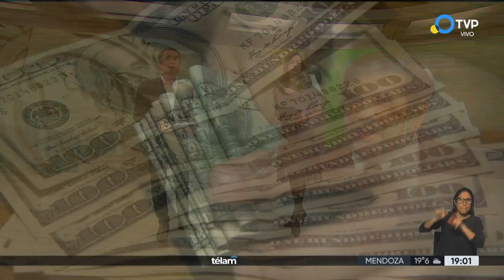Chodos denunció que economistas opositores pidieron al FMI que no preste más dinero a la Argentina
El director ejecutivo por la Argentina ante el Fondo Monetario Internacional (FMI), Sergio Chodos, denunció que tres economistas de la oposición le pidieron al organismo que no brinden más asistencia financiera al Gobierno nacional.